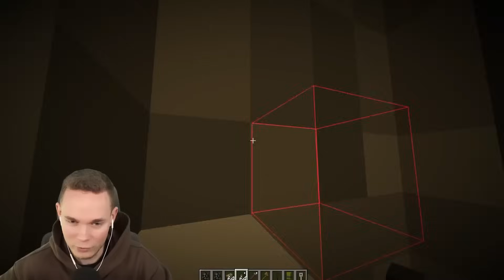Meine FREUNDE PRANKEN mit UNENDLICHES MINI HAUS..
Wir pranken meine Freunde mit dem unendlichen Mini Haus!

Hier gibt es täglich extra Lange Videos von meinem Hauptkanal @Pat1
Alle Videos sind familienfreundlich und frei von Ausdrücken.